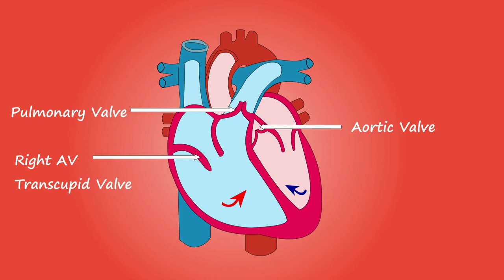# circulatory system # flow of blood through the 💓 Heart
The circulatory system, also called the cardiovascular system or the vascular system, is an organ system that permits blood to circulate and transport nutrients (such as amino acids and electrolytes), oxygen, carbon dioxide, hormones, and blood cells to and from the cells in the body to provide nourishment and help in fighting diseases, stabilize temperature and pH, and maintain homeostasis.

Circulatory system￼

The human circulatory system (simplified). Red indicates oxygenated blood carried in arteries. Blue indicates deoxygenated blood carried in veins. Capillaries, which join the arteries and veins, and the lymphatic vessels are not shown.

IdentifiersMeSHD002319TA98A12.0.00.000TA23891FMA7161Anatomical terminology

[edit on Wikidata]

The circulatory system includes the lymphatic system, which circulates lymph.[1] The passage of lymph takes much longer than that of blood.[2] Blood is a fluid consisting of plasma, red blood cells, white blood cells, and platelets that is circulated by the heart through the vertebrate vascular system, carrying oxygen and nutrients to and waste materials away from all body tissues. Lymph is essentially recycled excess blood plasma after it has been filtered from the interstitial fluid (between cells) and returned to the lymphatic system. The cardiovascular (from Latin words meaning "heart" and "vessel") system comprises the blood, heart, and blood vessels.[3] The lymph, lymph nodes, and lymph vessels form the lymphatic system, which returns filtered blood plasma from the interstitial fluid (between cells) as lymph.

The circulatory system of the blood has two components, a systemic circulation and a pulmonary circulation.[4] While humans and other vertebrates have a closed cardiovascular system (which means that the blood never leaves the network of arteries, veins and capillaries), some invertebrate groups have an open cardiovascular system. The lymphatic system, in contrast, is an open system providing an accessory route for excess interstitial fluid to be returned to the blood.[5] The more primitive, diploblastic animal phyla lack circulatory systems.

Many diseases affect the circulatory system. This includes cardiovascular disease, affecting the cardiovascular system, and lymphatic disease affecting the lymphatic system. Cardiologists are medical professionals which specialise in the heart, and cardiothoracic surgeons specialise in operating on the heart and its surrounding areas. Vascular surgeons focus on other parts of the circulatory system